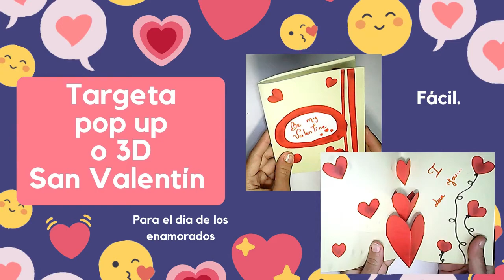Tarjeta pop up 3d 💘 POP UP CARD 💘 Día de San Valentin, para el día de los enamorados. 💘 Fácil. 💘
Nuestro nuevo proyecto de hoy es una sencilla tarjeta pop up o 3D hecha de papel, dedicada al día de San Valentín o  día de los enamorados (14 de Febrero). Puedes cambiar los materiales usando cartulinas y los colores, la intención es que observes cómo van puestos los corazones dentro que dan ese aspecto 3D. 💘💘💘💘💘

💘💘💘 CRÉDITOS 💘💘💘